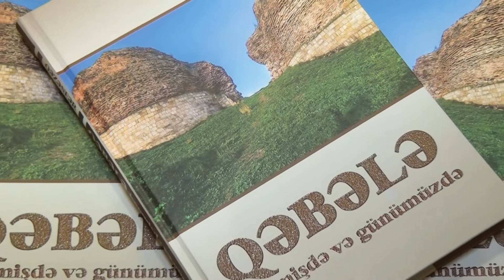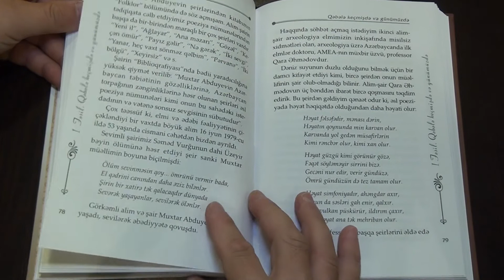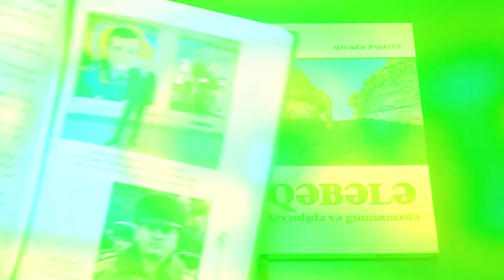"QƏBƏLƏ. KEÇMİŞDƏ VƏ GÜNÜMÜZDƏ" KİTABININ TƏQDİMATINDA QƏNİRƏ PAŞAYEVANIN ÇIXIŞI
* Əməkdar elm xadimi Prof.Dr. Qəzənfər Paşayevin
Milli Qəhrəman, şəhid general Polad Həşimova ithaf olunmuş "QƏBƏLƏ. Keçmişdə və günümüzdə" kitabının təqdimat mərasimi keçirilib